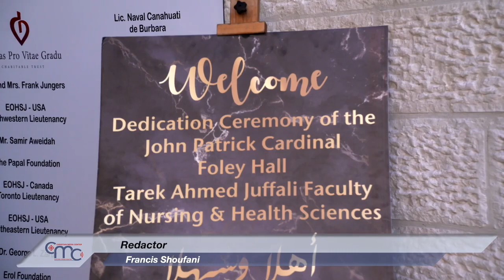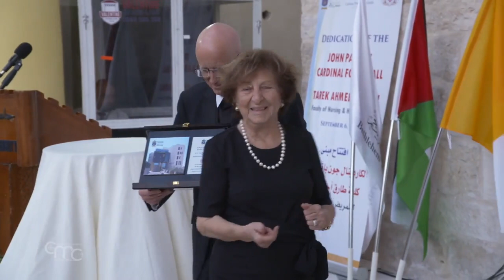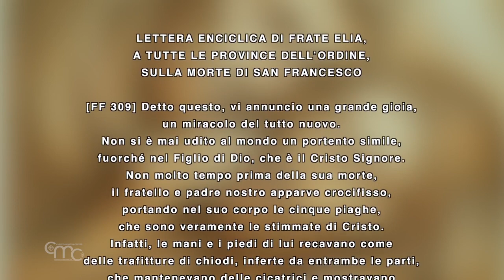Terra Santa News 17/09/2021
ANTE LA CRUZ DE JESÚS SE ESTABLECE LA COMUNICACIÓN ENTRE EL CIELO Y LA TIERRA
La comunidad franciscana de Jerusalén, junto con la comunidad cristiana local, celebró la solemnidad de la Exaltación de la Santa Cruz el 14 de septiembre en la Capilla del Calvario, es decir, en el lugar donde Jesús fue crucificado.

EL MES JUDÍO DEL ARREPENTIMIENTO Y EL PERDÓN
En septiembre, que coincide con en el mes judío de Tishri, Jerusalén es testigo de las celebraciones religiosas más sagradas para los judíos. Estas fiestas están relacionadas con el arrepentimiento y la renovación.

INAUGURACIÓN DE LA FACULTAD DE ENFERMERÍA Y CIENCIAS DE LA SALUD DE LA UNIVERSIDAD DE BELÉN
La Universidad de Belén inauguró el 6 de septiembre el edificio, que lleva el nombre del cardenal John Patrick Foley, que albergará la facultad de Enfermería y Ciencias de la Salud "Tarek Ahmed Juffali".

"UN AMOR EXAGERADAMENTE GRANDE"
“Un amor exageradamente grande” es el tema del Diálogo con Fr. Francesco Patton, custodio de Tierra Santa, sobre los Estigmas de San Francisco, fiesta celebrada el 17 de septiembre.